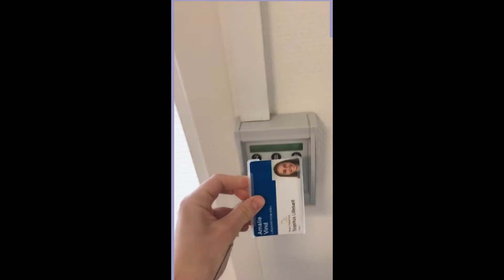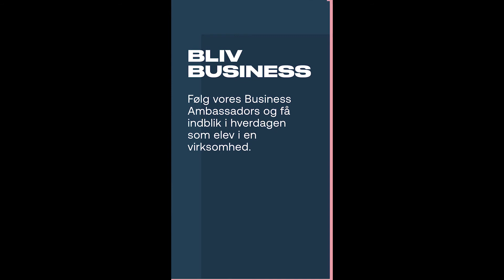ELEVER FORTÆLLER OM DERES ELEVPLADSER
Hør Amalie, Christian, Etala og Henriette fortælle om deres hverdag og arbejdsopgaver hos Sygehus Lillebælt, Jysk, Trapholt og  Louis Poulsen.